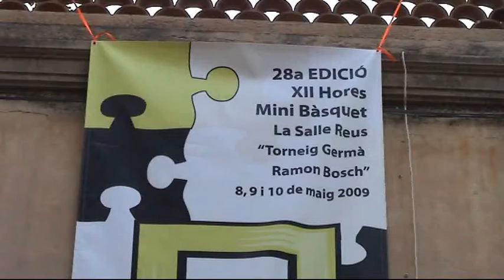12 HORES MINIBASQUET LA SALLE REUS 2009 (II)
XXVIIIa. EDICIÓ 12 HORES DE MINIBASQUET LA SALLE REUS "TORNEIG GERMÀ RAMON BOSCH" - ORGANITZAT: C.B. LA SALLE i BÀSQUET BASE PUIGCERVER-LA SALLE